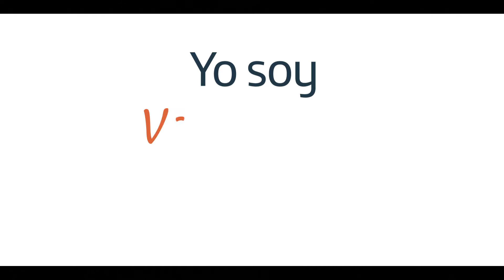Mensaje de Voluntariado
En Fundación Telefónica Movistar Ecuador impulsamos🚀 la inclusión social para que todas y todos tengamos las mejores oportunidades en esta Era Digital.
Hoy y siempre, celebramos el voluntariado puesto que nos empodera a desempeñar un papel constructivo en nuestras comunidades 🇪🇨.